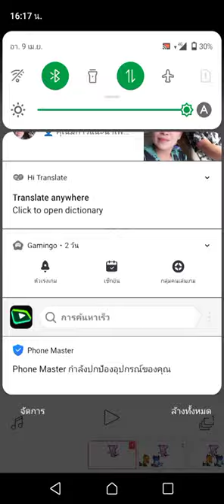l love you meme suspects ft Kate x Jack Nix 🐱🐺🦊